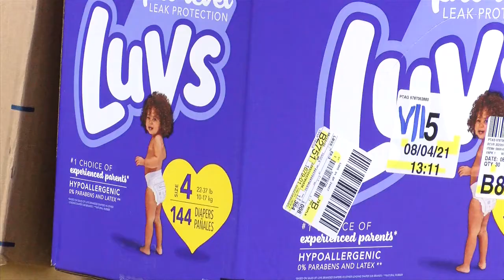Vet Groups making big donations to Afghan evacuees